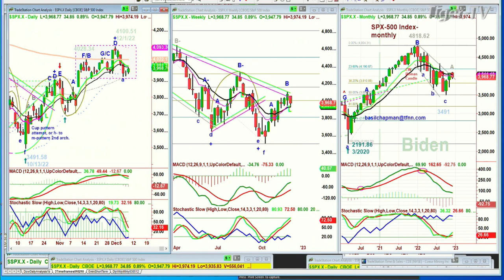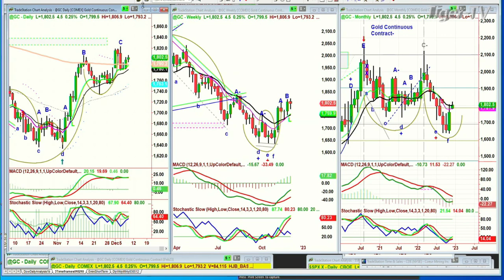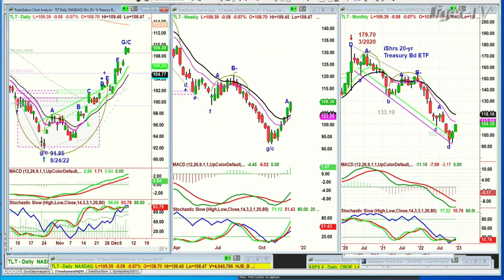December 8th 11AM ET Market Update on TFNN - 2022